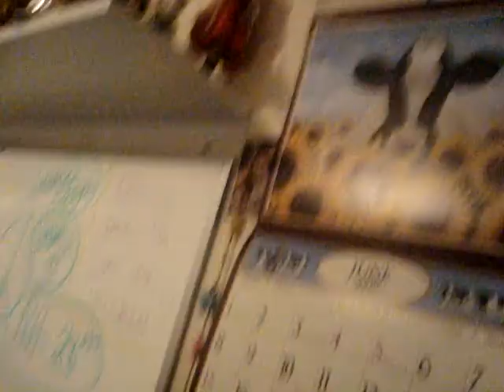late night creeping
me n kay dont sleep